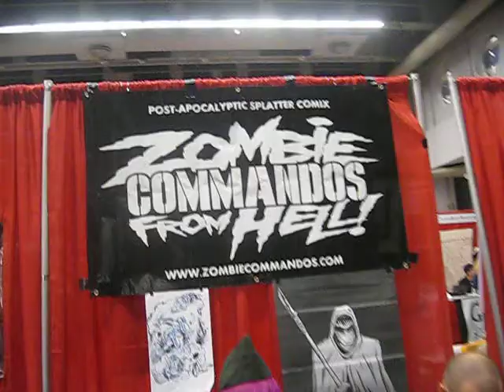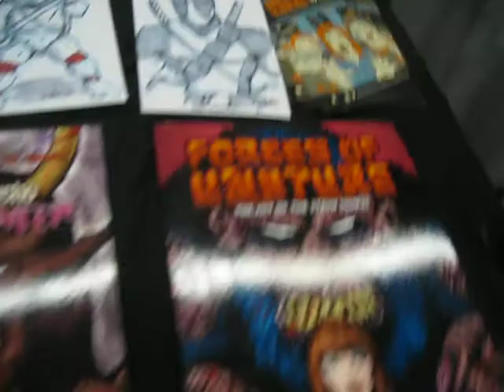Zombie Commandos From Hell - Interview @ Montreal Comicon 2013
A random Interview with the creators of the comic book series "Zombie Commandos From Hell"

Recorded at the Montreal Comicon on September 14th, 2013